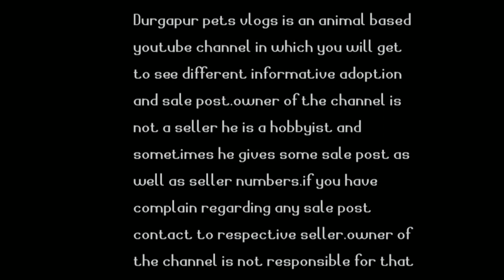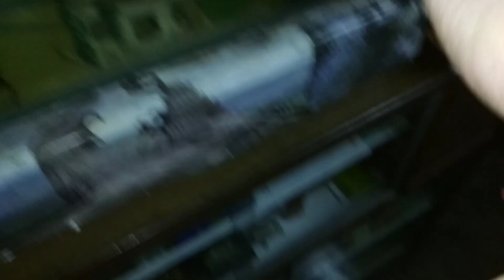How to take care of red tail catfish properly||red tail catfish tank mates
Hey guys this video is made on a full and proper care of red tail catfish. in this vdo u people will get to know how to keep red tail catfish easily ar home without any problem.